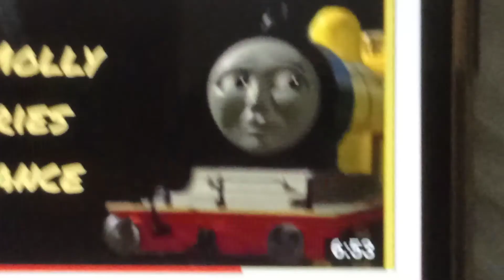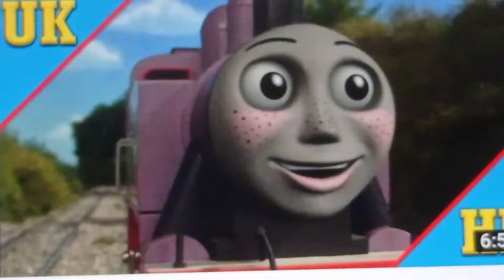neville and the magic railroad: sneezing powder scene remake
neville as thomas
donald and Douglas as james
Murdoch as Gordon
molly as henry
rosie as percy
Emily as Toby
arry and bert as splatter and Dodge
jeremy as harold

donald and Douglas want bill and ben to neville Murdoch agree the the twin emily the story to says molly tell engine the legend donald, Douglas and rosie to go fine the engine lost arry and bert here on past the shed here spies neville in the siding jeremy fly to hit sneezing powder to neville, arry and bert sneezing dirty and scared away first